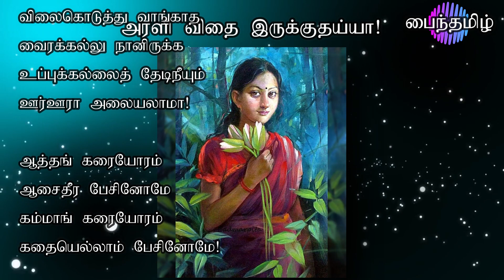அரளி விதை இருக்குதய்யா!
தாய்மாமன் தோட்டத்து
தாழம்பூ நானிருக்க
தவிக்கயெனை விட்டுவிட்டு
தரங்கெட்டுத் திரியலாமா!

சொந்தமுள்ள அத்தமக
சொக்கத்தங்கம் நானிருக்க
பித்தளையைத் தேடிநீயும்
பித்தனாட்டம் அலையலாமா!

வாசமுள்ள மல்லியப்பூ
வஞ்சிமகள் நானிருக்க
வாசங்கெட்ட பூவைத்தேடி
வாசலைத்தான் தாண்டலாமா!

கட்டிவச்ச முல்லையென
கட்டழகி நானிருக்க
மாற்றான் தோட்டத்துக்கு
மறந்தும்நீ போகலாமா!

சாமிக்கின்னு பூத்தபூவு
சாமந்திப்பூ நானிருக்க
சாதிகெட்ட  பூவைத்தேடி
சந்துசந்தா அலையலாமா!

பூசைக்கின்னு பூத்தபூவு
பொலிவோடு நானிருக்க
பூசணிப் பூவைத்தேடி
புறப்பட்டுப் போகலாமா!

விலைகொடுத்து வாங்காத
வைரக்கல்லு நானிருக்க
உப்புக்கல்லைத் தேடிநீயும்
ஊர்ஊரா அலையலாமா!

ஆத்தங் கரையோரம்
ஆசைதீர பேசினோமே
கம்மாங் கரையோரம்
கதையெல்லாம் பேசினோமே!

குளத்தங் கரையோரம்
கொஞ்சித் திரிஞ்சோமே
அத்தனையும் மறைஞ்சாச்சே
அடியோடு மறந்தாச்சே!

சேத்துவயல் மீனைப்போல
சேர்ந்து இருந்தோமே
செந்நாரை மீனைத்தொட
செதஞ்சதய்யா நம்முறவு!

அன்றில் பறவைபோல
அன்பா இருந்தோமே
எதுவும் மாறலையே
என்னைவந்து சேரலையே!

எனக்குன்னு இருக்குதய்யா
ஏரி,குளம் நீர்நிலைகள்
அதுவும் வத்திவிட்டா

எழுத்து குரல்: ஆசிரியர் திருமதி. அமுதமணி கல்யாணசுந்தரம்